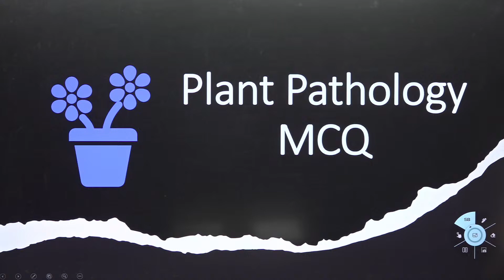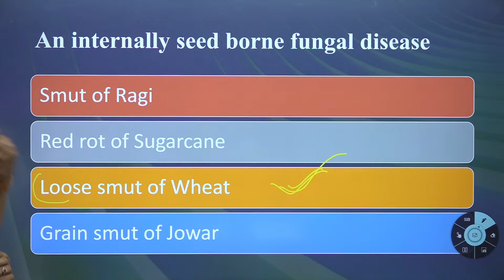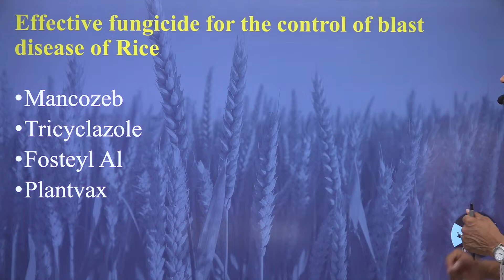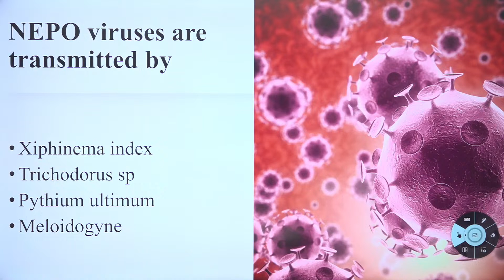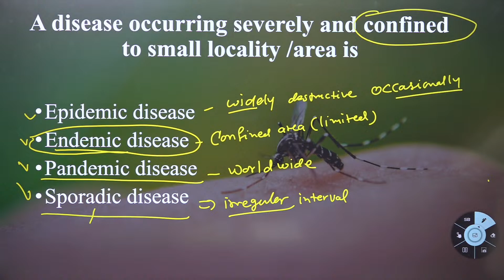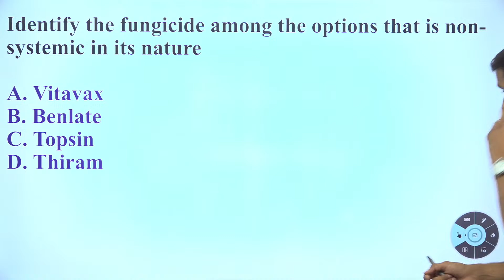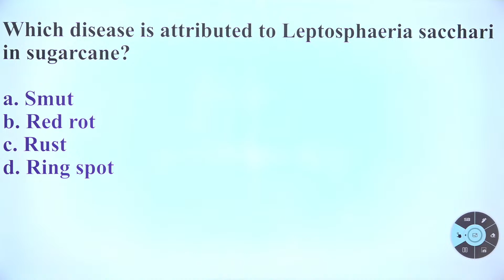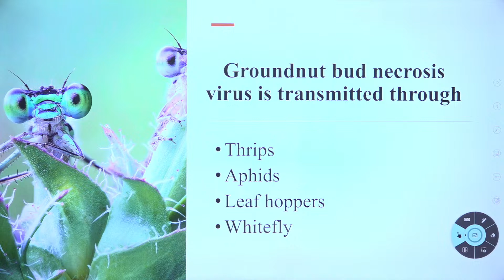Plant Pathology MCQ Session | Previous Year Questions | ADO | AO | ICAR | AFO | NABARD | RRB-SO